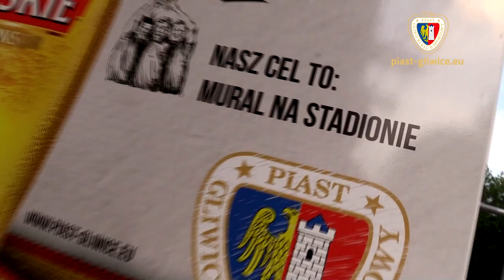Naszym celem jest mural na stadionie!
Razem z Kampanią Piwowarską będącą dystrybutorem marki Tyskie przedstawiamy specjalną akcję mającą na celu powstanie wyjątkowego murali pod Stadionem Miejskim. Jak to zrobić? Obejrzyjcie.

Nie zapomnijcie dodać naszego kanału do subskrypcji.